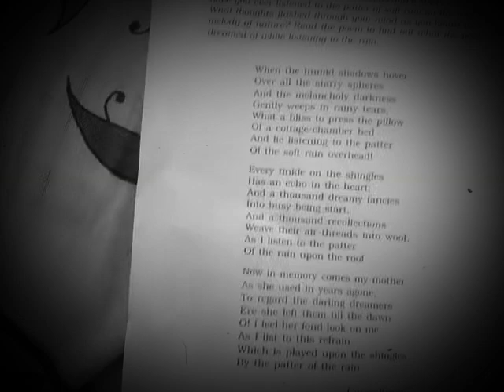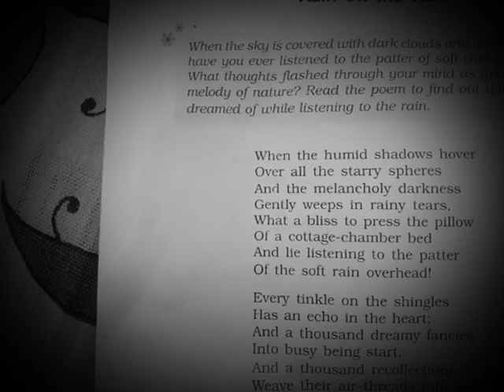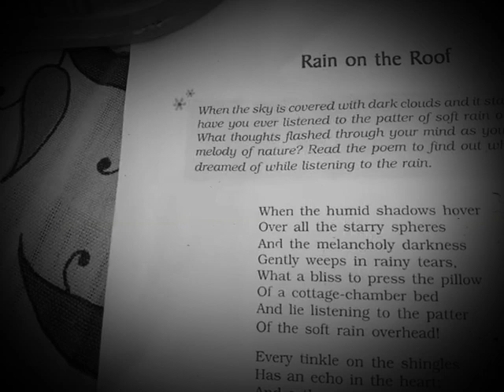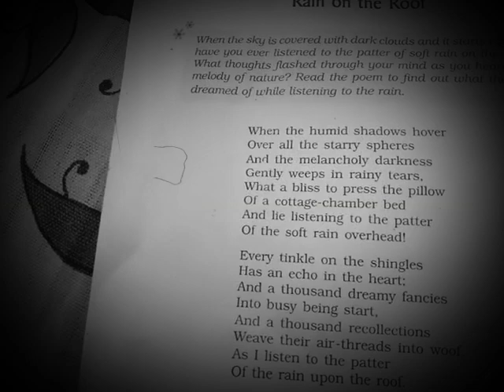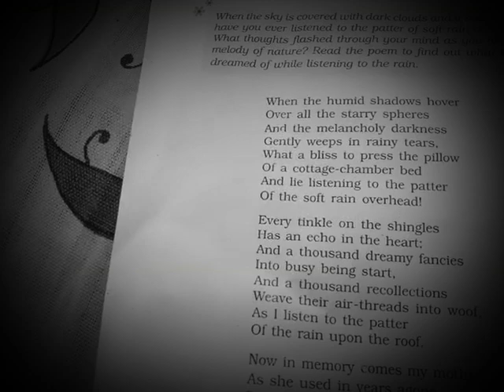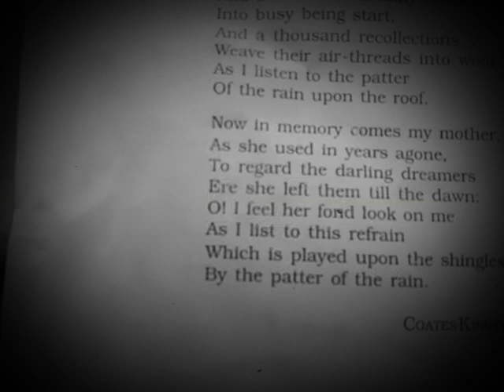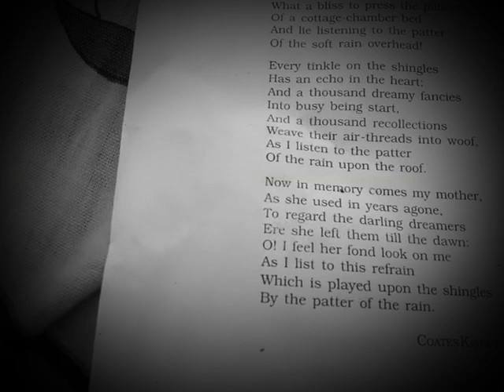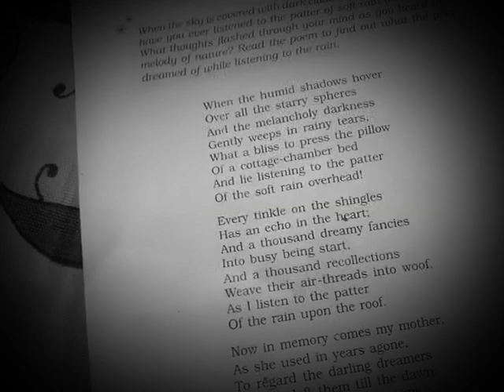Class IX Poem "Rain on the Roof" by Coates Kinney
IX - "Beehive'